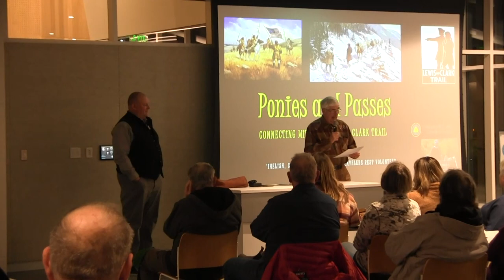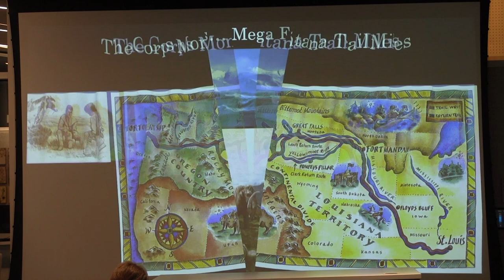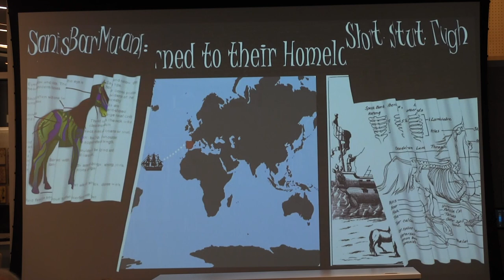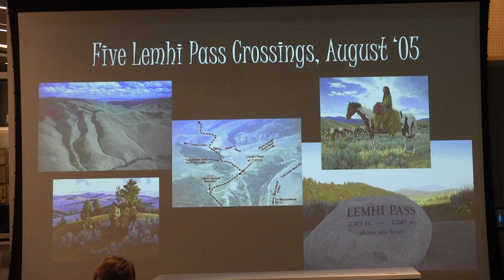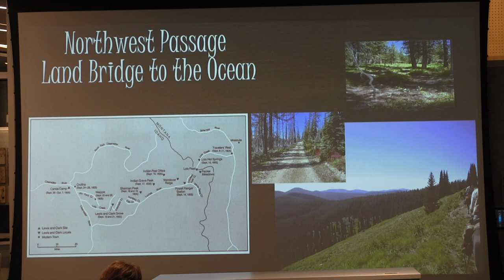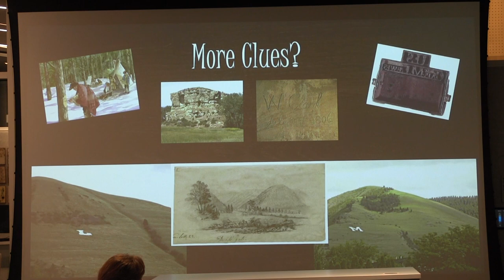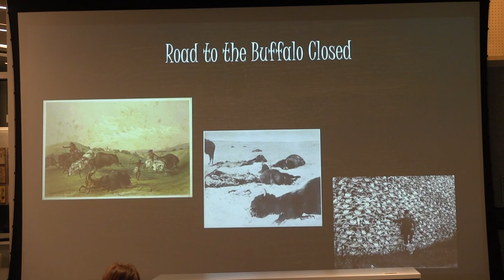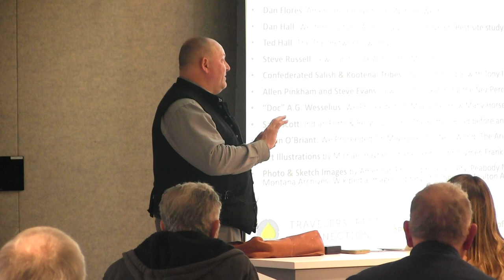4HistoryBuffs: Ponies & Passes with Bruce Mihelish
This story focuses on the Corps of Discovery's journey through the Missoula and Bitterroot Valleys. This dangerous section of the trail was all about horse travel and dependence on Indigenous assistance. Through the Corps was in this region only a few short weeks, critical actions and strategies here shaped the final outcome of the expedition, changing the face of Montana, the nation, and its people forever (2024).